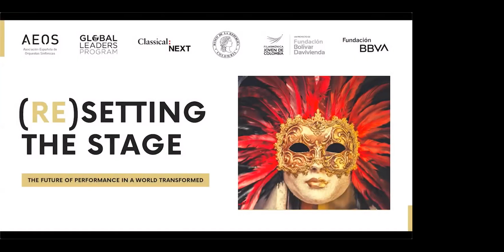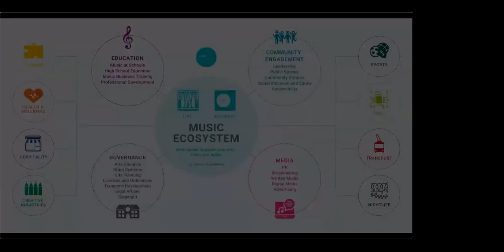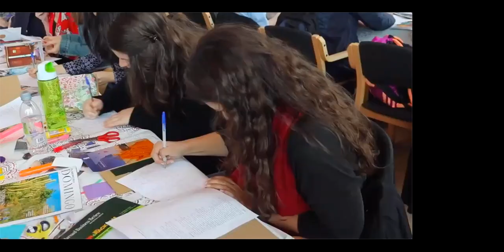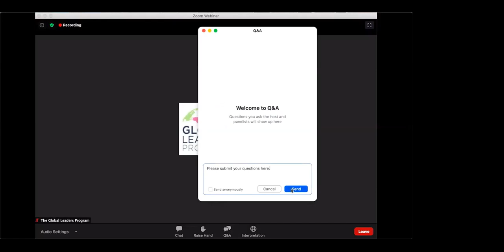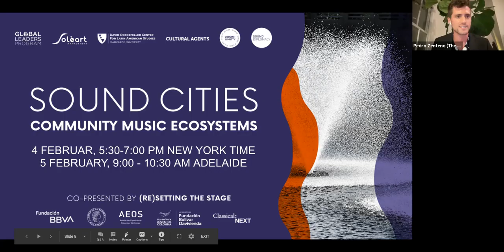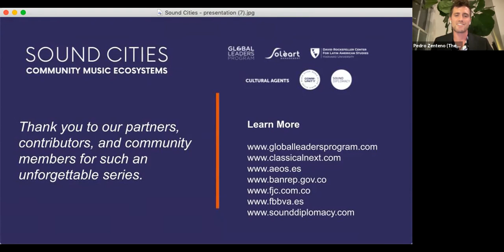Sound Cities: Adelaide